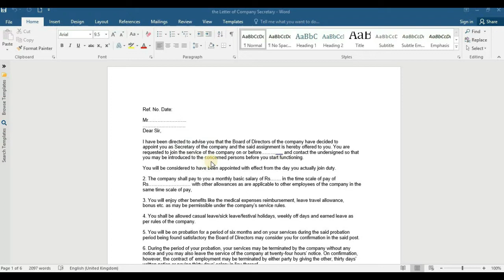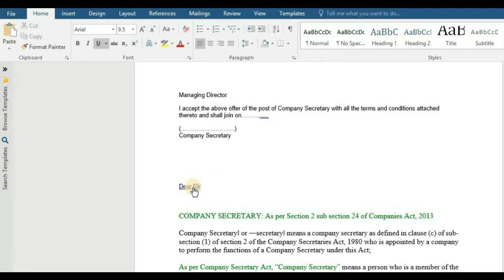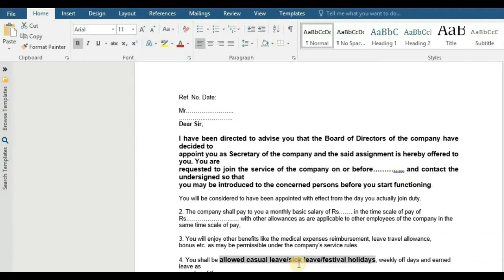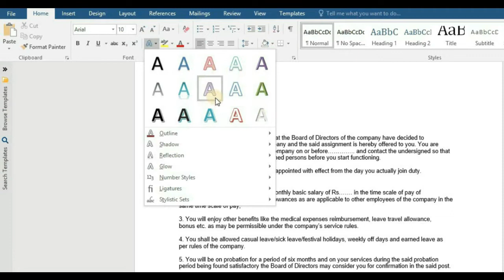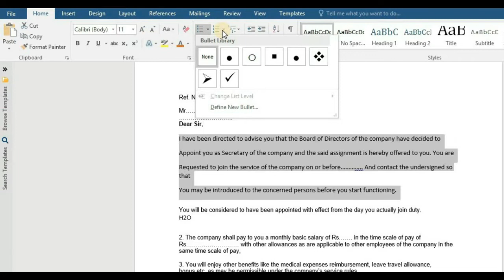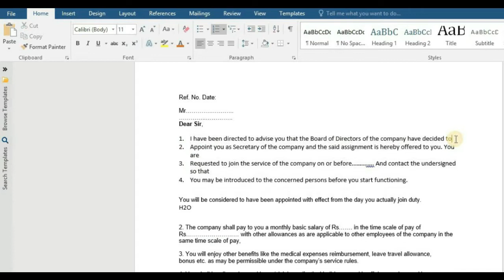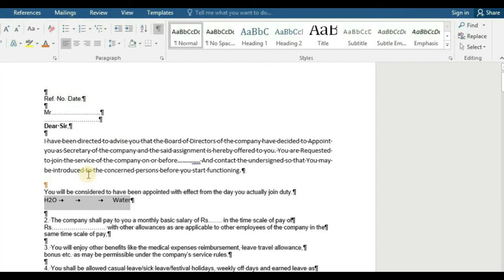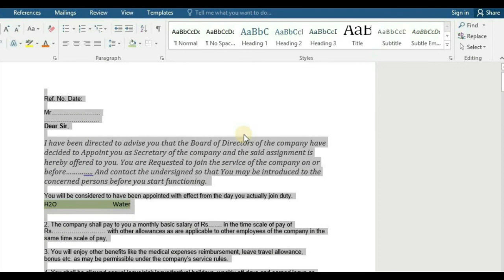Home Tab in Ms Word Complete Tutorial in Hindi || Learn Home Tab Options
This video is about How to use Home Tab in Ms Word Complete Tutorial in Hindi, It is all about Learn Home Tab Options. There are many options/commands on Home tab but only some people knows about all the options